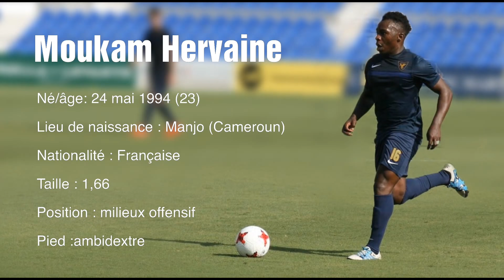Hervaine Moukam best off